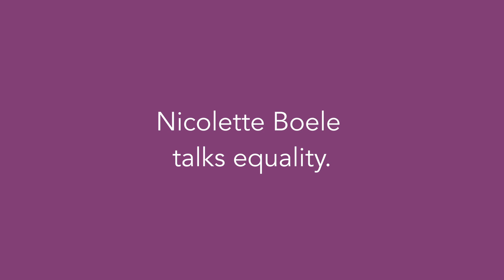Nicolette Boele talks "Equality".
BradField Independent, Nicolette Boele, is running as an independent in the 2022 Australian Federal Election. Here she talks about equality.